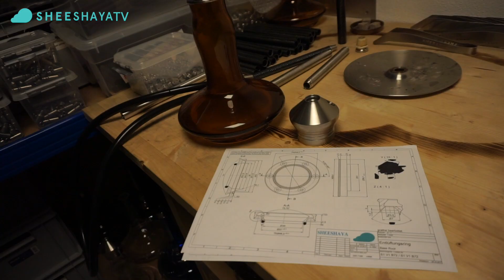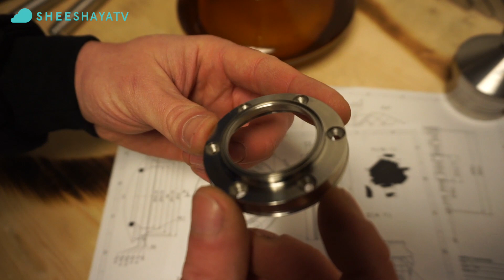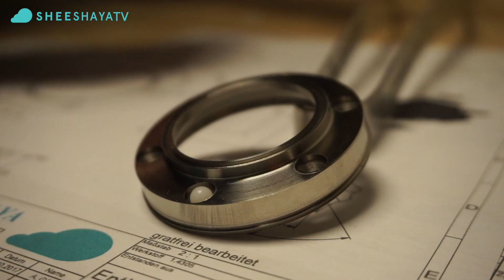SHEESHAYA The Rock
Wir präsentieren euch in diesem Video unsere neue Sheeshaya "The Rock" .

Das Besondere an der The Rock ist das neue Entlüftungssystem, dass es zu vor so noch nie gegeben hat.
Über die Funktion und Entstehung der Base erhaltet Ihr in unserem Video alle Informationen.

Klickt rein ;-) .

Euer Sheeshaya Team